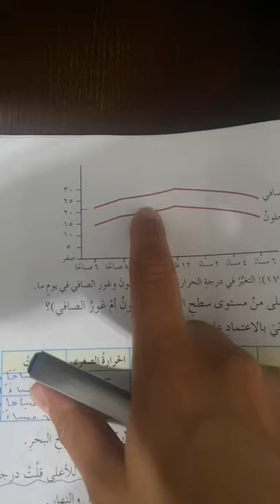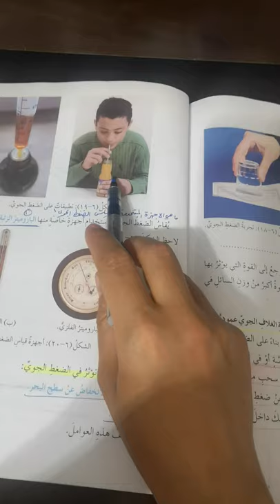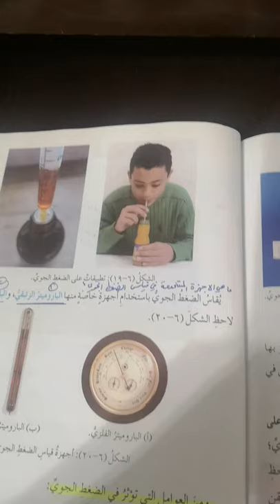الصف السابع /علوم عامه/ عناصر الطقس ١